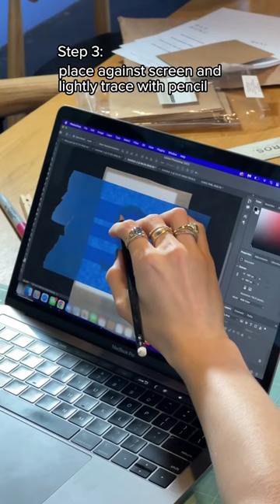this is the PERFECT wedding decoration👰‍♀️💐